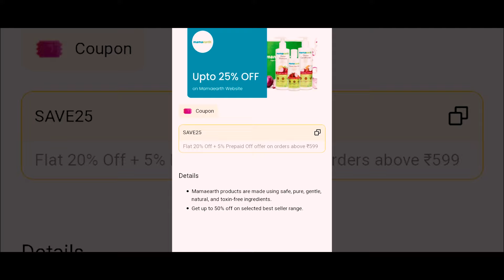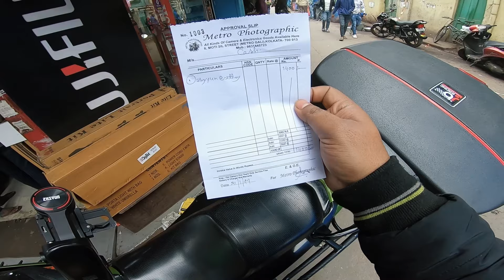আজ এত চাপের মাঝেও মনটা খুশ হয়ে গেল | Bengali moto vlog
This vlog is all about আজ এত চাপের মাঝেও  মনটা খুশ হয়ে গেল | Bengali moto vlog. watch vlog to know more.

Riding & Bike accessories :
Back Pack
Riding Pants
Helmet Intercom

Bike modification acceseris :
Side vent
DB Visor
LED head lamp
led strip DRL
Red Blue Flashing LED
Razor Mask
Canard Winglet
Side indicator
Clutch and Brake Levers
Back indicator
Side Mirrors
Engine oil
Saddle Stay
Top Box

My vlogging setup:
External mic
Action Camera
Gopro mic adupter